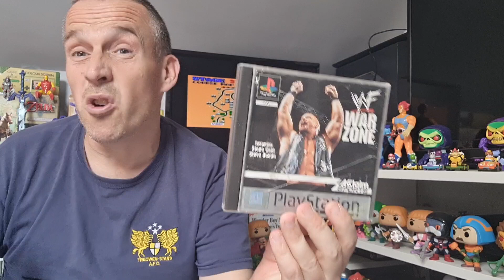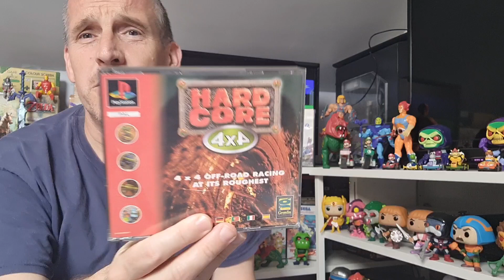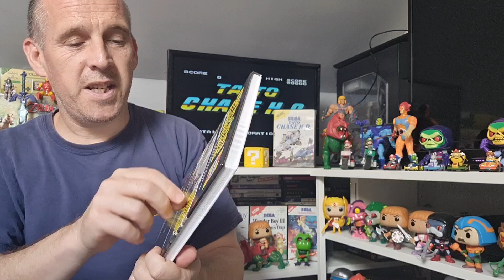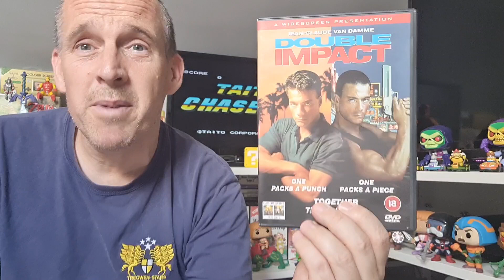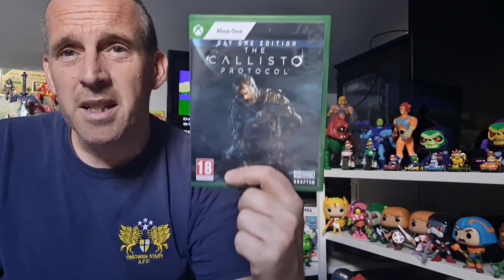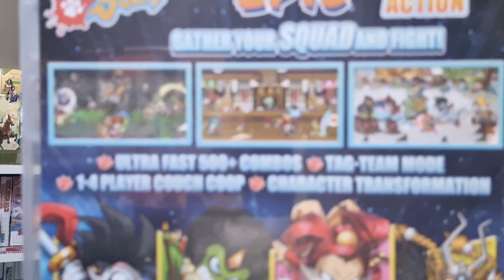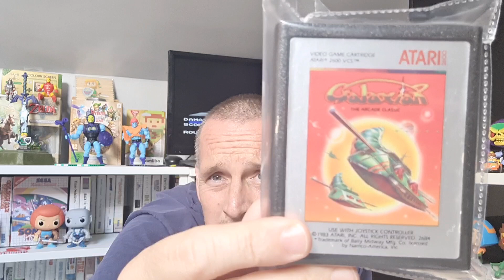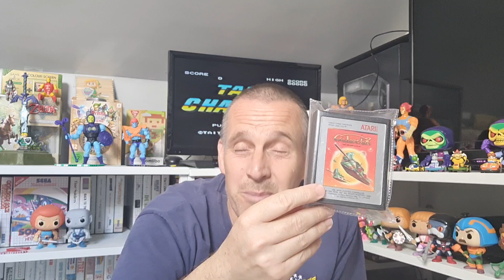channel update August 24 - what I've picked up, watched and played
Heres what I been up to this month. Thanks to James, John and Ross for the gifts 😀 links below to the lads channels:

James

John

Ross